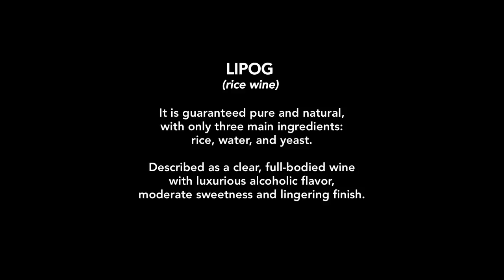Ifugao's Lipog | Local Legends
"Local Legends" introduces Win-di Paliha, a local lipog or rice wine maker in Batad, Banaue. Paliha shares how he first became interested in rice wine through his father. Meanwhile, Batad elder Ramon Binalit explains what lipog is and its history. Paliha also mentions ramenad or yeast, which is an important lipog ingredient. Paliha and Binalit then talk about the seemingly dying tradition of making rice wine in Batad, and its importance to some people in the area as a source of income.